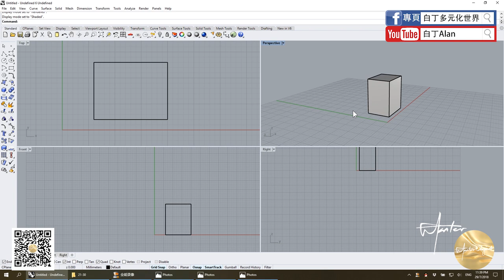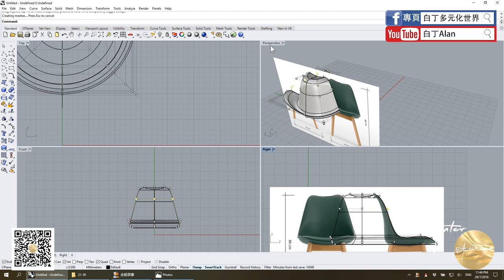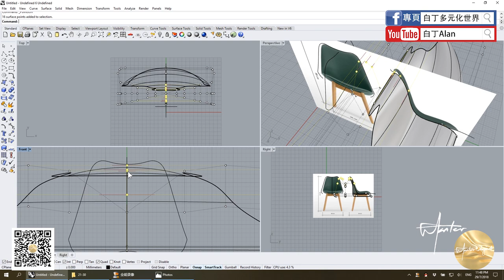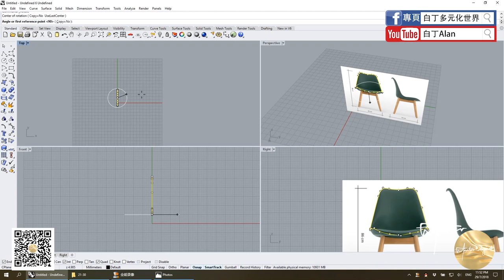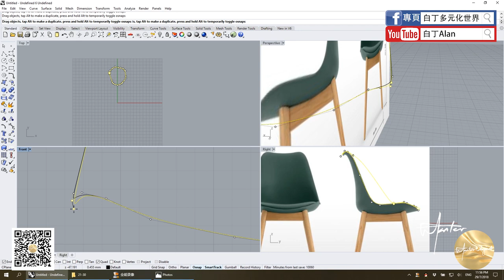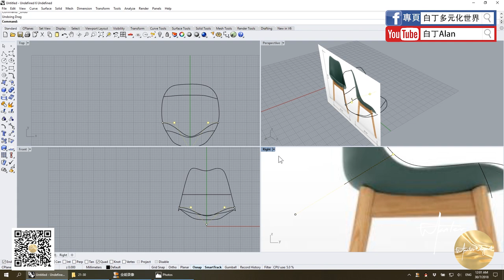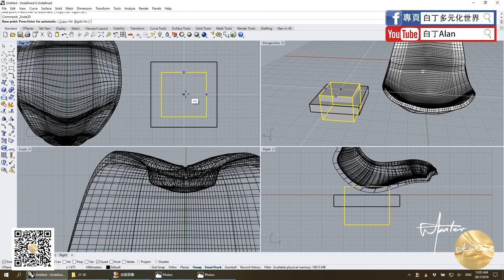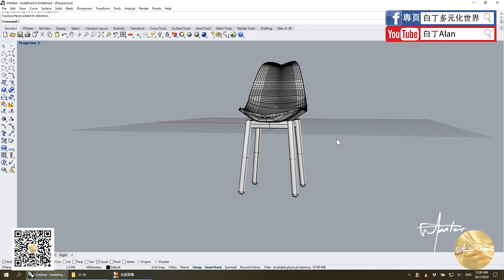Rhino tutorial軟件教學 23 椅子